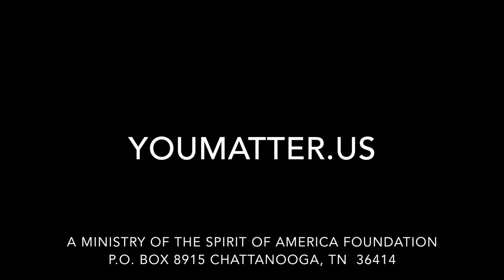HOPE 365 January 13